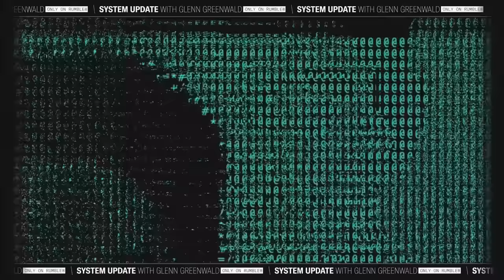Harvard Prof. Stephen Walt Dissects the Israel-Gaza War | SYSTEM UPDATE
This is a clip from our show SYSTEM UPDATE, now airing every weeknight at 7pm ET on Rumble.